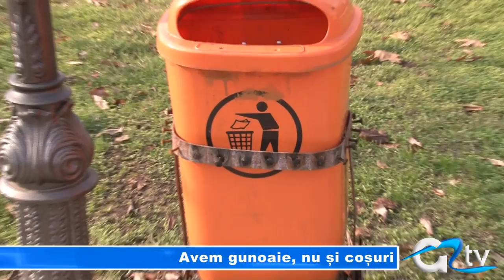AVEM GUNOAIE, NU SI COSURI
Lipsa spiritului civic și a bunului simț este tot mai prezentă printre cetățenii urbei nostre. Un exemplu este lipsa coșurilor de gunoi care se degradează sau lipsesc pe zi ce trece. Deși în urmă cu doar o săptămână, în anumite zone din oraș au fost reamplasate astfel de coșuri, astăzi, acestea nu mai există ori sunt vandalizate.